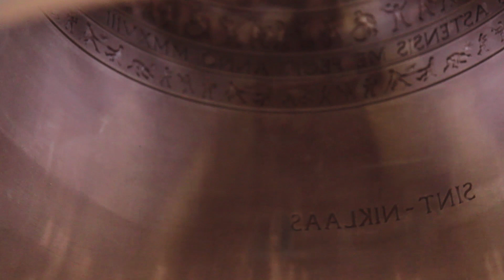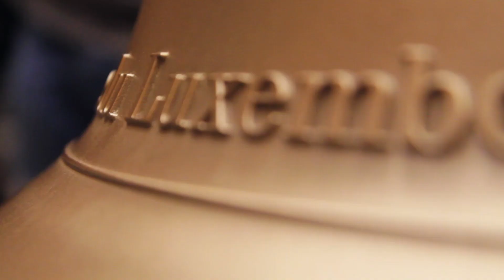Ringing a bell – The creation of a special instrument for the OPL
The Orchestre Philharmonique du Luxembourg just received a specially cast bell for its percussion section. The bell has been melted by Royal Eijsbouts Bell Foundry in Asten and will be played  in Mussorgsky's «Pictures at an Exhibition».
The OPL is proud to be a cultural ambassador of Luxembourg and has thus chosen to use the national emblems for the traditional decoration of the bell.
Discover how this special instrument which will be played by musicians of generations to come was made.